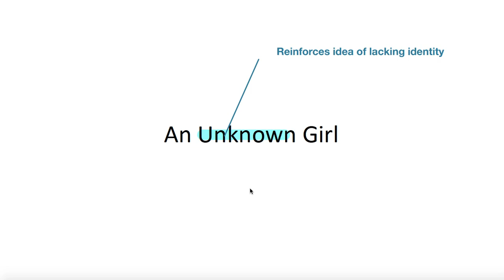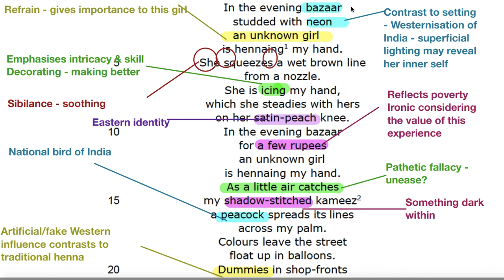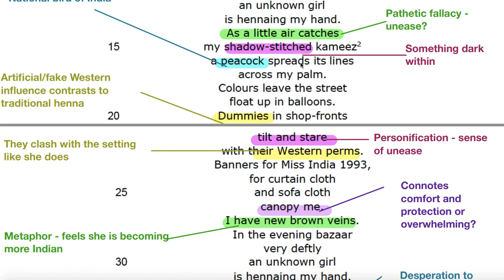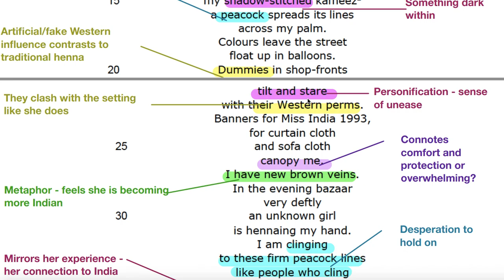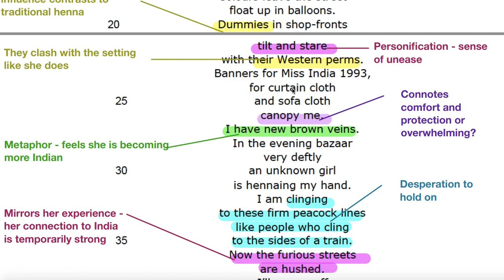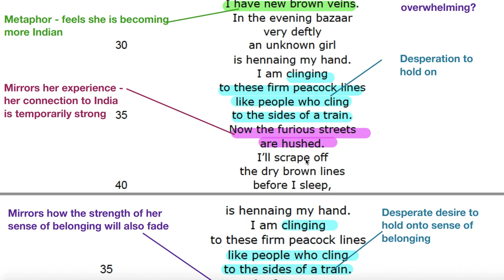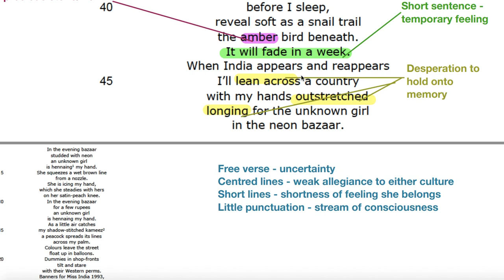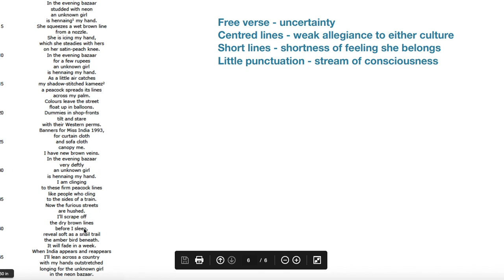Analysis of 'An Unknown Girl' by Moniza Alvi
Analysis of 'An Unknown Girl' by Moniza Alvi in preparation for the Edexcel IGCSE English Language examination, Paper 2.